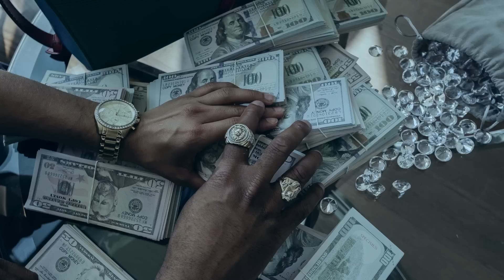Jersey Demic - "Bank Teller" (Official Music Video)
Jersey Demic and confidant Liz accepts a job to recover diamonds from a museum vault.  The two return the jewels collect their pay and drive off into the night!